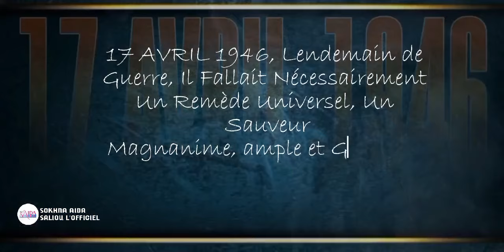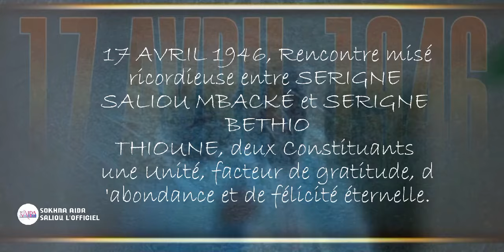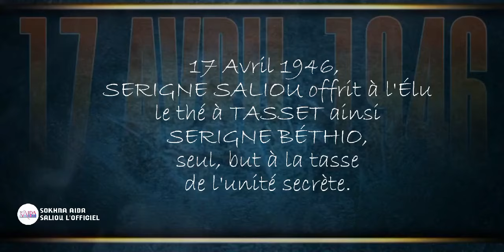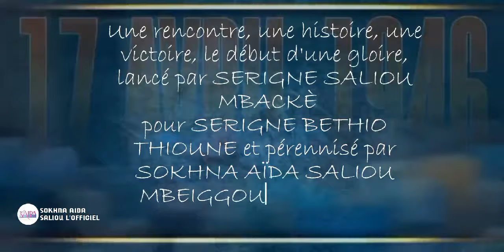17 AVRIL EN 17 MOTS : RECUEIL DES POÈMES DE LA 1ÈRE ÉDITION